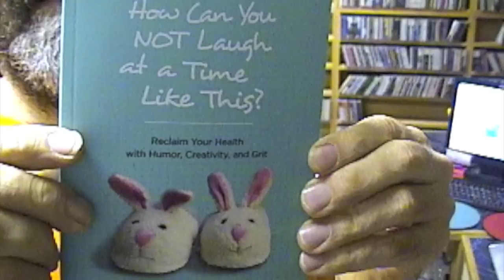Carla Ulbrich - Sitting in the Waiting Room- WLRN Folk Radio with Michael Stock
Carla Ulbrich on WLRN, Miami, Folk & Acoustic Music with Michael Stock